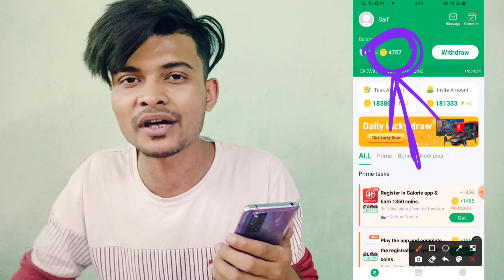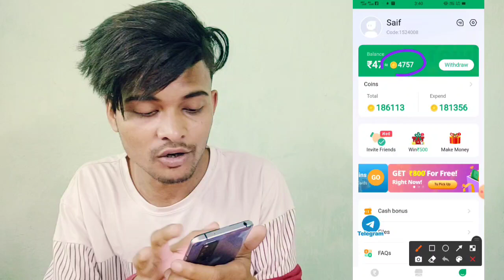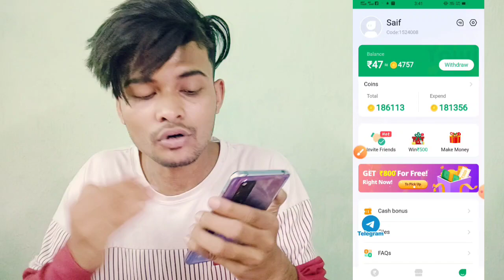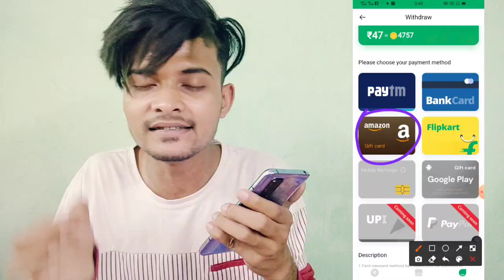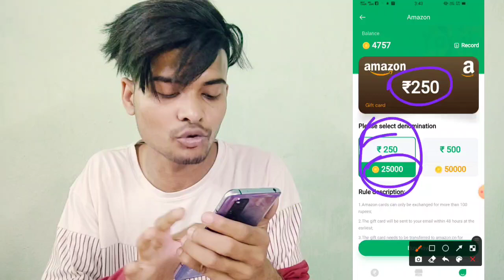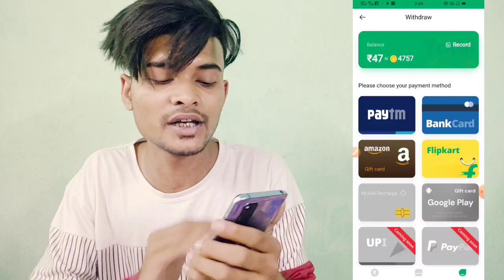Watch Ads Free 660 UC Bgmi || Free M9 Royal Pass Bgmi || How To Get Free UC in Bgmi LIVE PROOF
3 FREE UC APP 100% Genuine

Bgmi Free UC Live
New App Free UC Bgmi
How To Get Free UC in Bgmi,
How To Get Free Royal Pass Bgmi
Free Unlimited UC Bgmi
New Trick Free UC Bgmi
New Trick Free Royal Pass Bgmi
Bgmi Free 660 UC
Bgmi Free 8400 UC
Bgmi Free 360 UC
Bgmi Free Royal Pass Live Proof
Bgmi Redeem Code
Bgmi Free Redeem Code
Free UC Redeem Code Bgmi